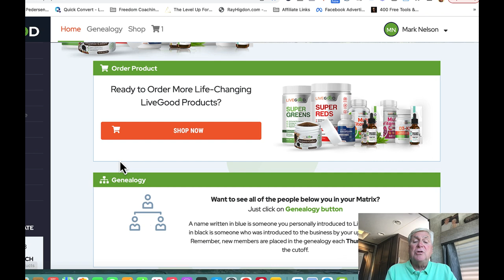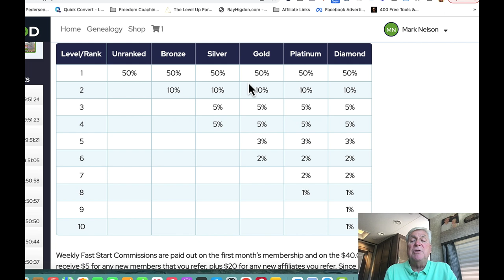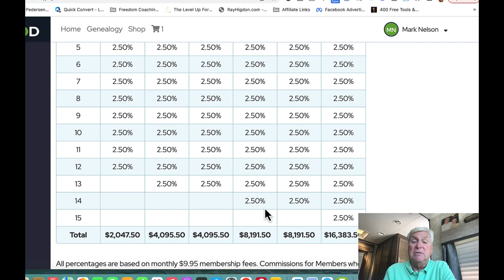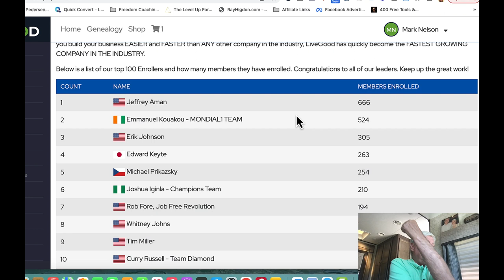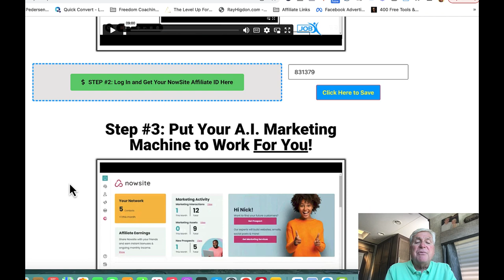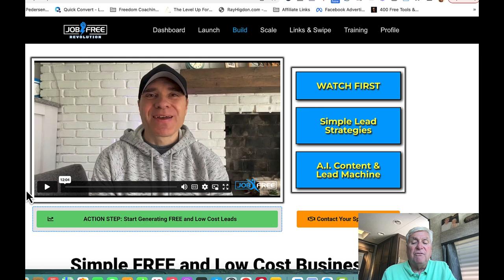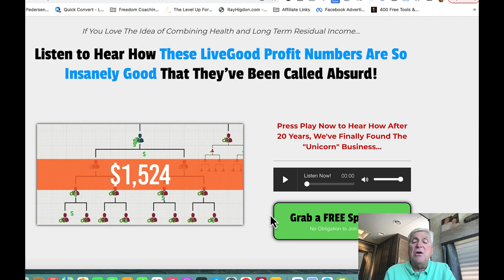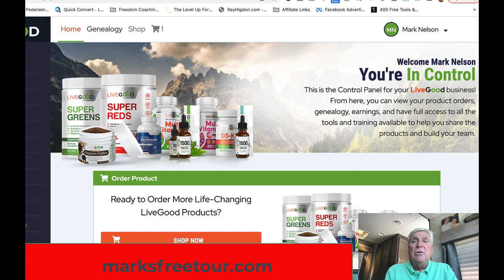LiveGood The Perfect Side Hustle For Stay At Home Moms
Hey - it’s Mark,

I wanted to tell you that I found the fastest, easiest online marketing system ever. The AI does all the work for me, and my business looks super professional online. If you have 2 minutes, just click this link to see how it works. I think it's pretty amazing.